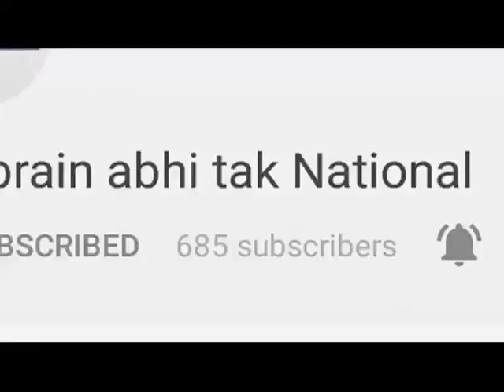नालागढ़ के दर्जनों गांवों की हुई बिजली गुल || Khabrain Abhi Tak Live